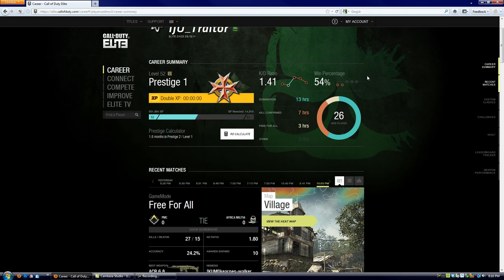Call of Duty: Elite Tutorial Series Anouncement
This video is me explaining a new series I am going to do that explains how to use Call of Duty: Elite.